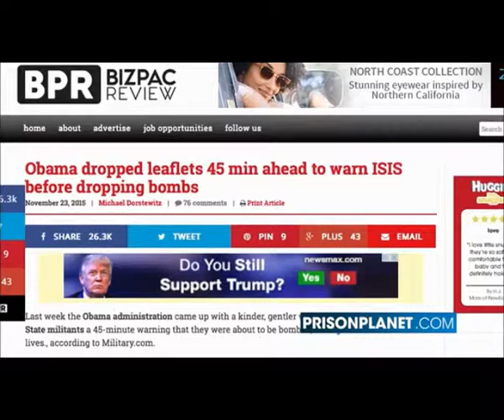INFOWARS Special Report Obama + Media caught lying repeatedly